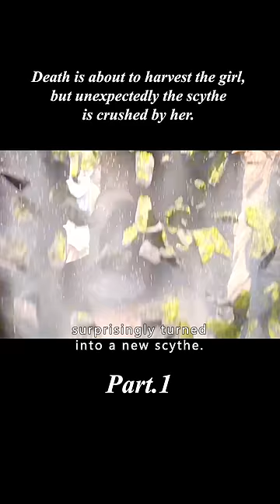《Eternal Life Clips》When the girl in an orphanage meets a warm grim reaper.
【Name】：Ad Vitam Aeternam (2016)
【Summary】:Death is about to harvest the girl, but unexpectedly the scythe is crushed by her.